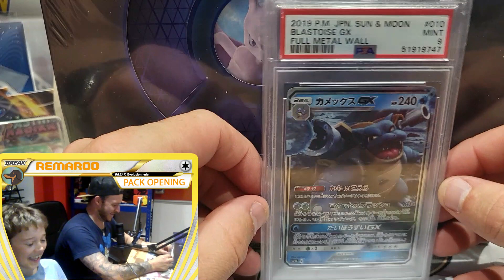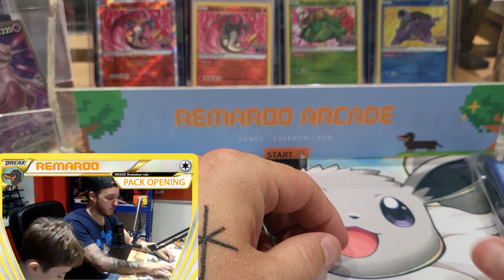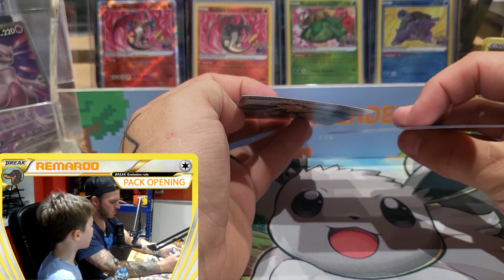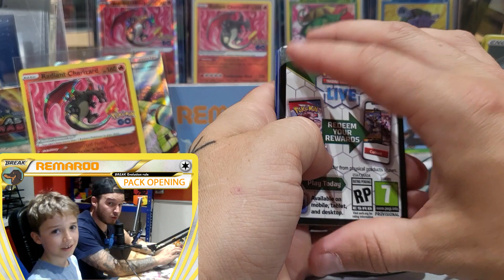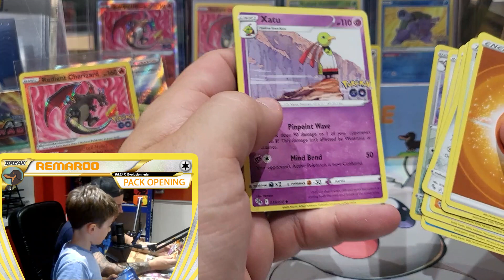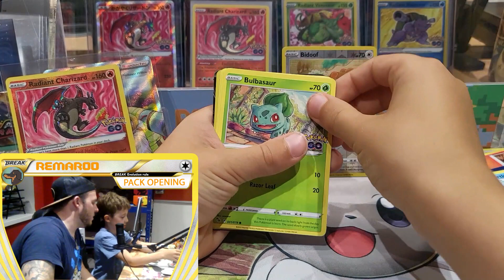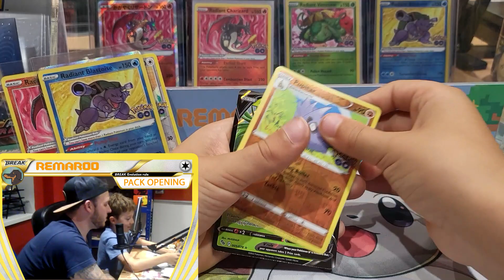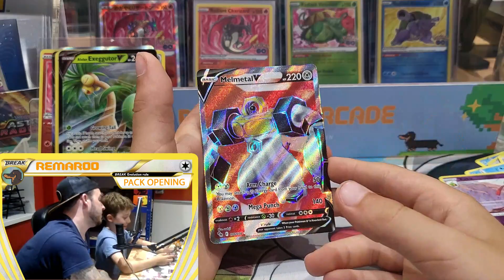Pokémon GO *ELITE TRAINER BOX PLUS* Opening 😍 Pokémon Pack Battle + GIVEAWAY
Today we open a Japanese Pokémon GO Booster Box, can we get any decent pulls such as Radiant Charizard, Mewtwo or Dragonite.

More Pokemon GO!

Socials